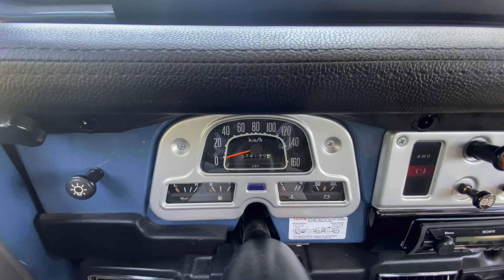1985 Toyota FJ45 Numbers Matching 4.2L I6 4-Speed AC PS PB Nicely Restored Rare Find 85-6235C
Welcome to Street Dreams in Texas as we finish out our 22nd year in the classic and muscle car business. We are always happy to present you with another hot classic truck. This 1965 Toyota FJ45 pickup has the numbers matching 4.2L I6 with a 4-speed manual transmission. They have done a real nice restoration on this classic. It does have PS, PB, and air-conditioning. If you have interest and would like to see more photos and information check out our personal